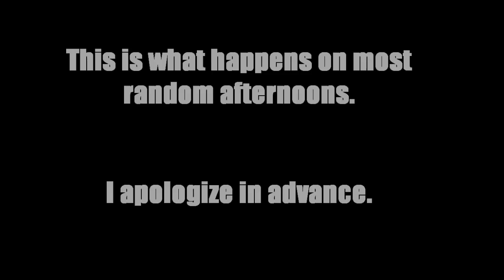Singing, dancing & dogs! Oh my!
Hey guys!

My wisdom teeth have been bothering me the past few days, but today they seemed to feel okay - thus I've uploaded this silly video. I figured I'd introduce you to my dog and sing a couple random songs.

xo
Christina

The two songs I'm dancing to in the video are by Duck Sauce.